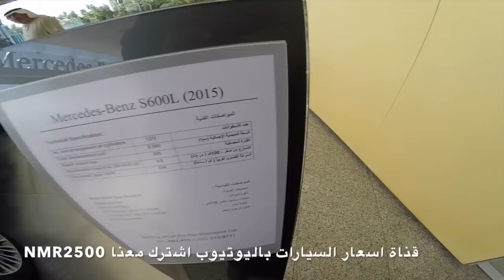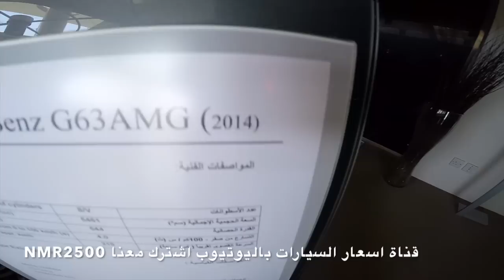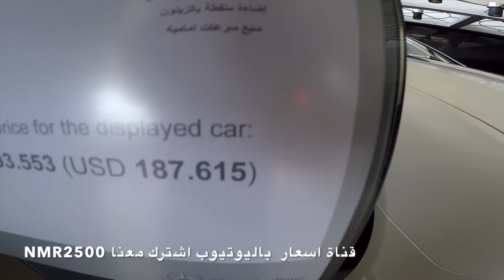اسعار مرسيدس 2015 الجزء الثاني G63 AMG -SL63 2015 -S600L بتاريخ 1436\3\10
الرياض
وكالة الجفالي المركز الرئيسي
طريق الخريص
الجزء الثاني